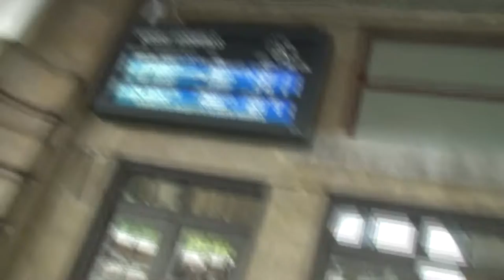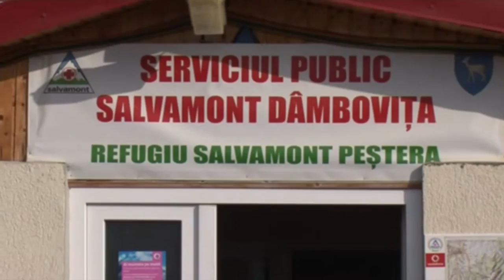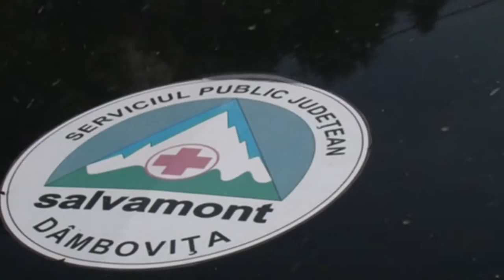Copiii,viitorul padurilor! Un film Alpin Club PRO-MONT Bucuresti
In perioada 22-24 Aprilie 2016, Alpin Club PRO-MONT Bucuresti a participat alaturi de Complexul National Muzeal "Curtea Domneasca"Targoviste si Serviciul Public Salvamont Salvaspeo Dambovita la o ampla actiune de ecologizare a Pesterii Ialomitei-Bucegi si a traseelor turistice din zona Padina /Pestera.In urma activitatii au fost adunati peste 200 de saci cu resturi menajere din zonele mai sus mentionate. Multumim tuturor persoanelor implicate in aceasta activitate!!!
Echipa A.C.PRO-MONT Bucuresti!